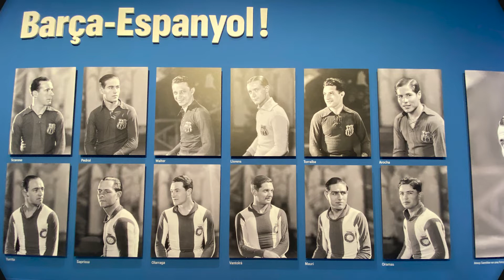Modernitat de Gabriel Casas i Galobardes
Després de la seva estada a la seu de la Fundació Palau i Fabra de Caldes d’Estrac, s’instal·la al Palau Robert de Barcelona per a gaudi dels afeccionats a la bona fotografia, i, en general, dels interessats en la història recent i en l’època convulsa que amb tanta sensibilitat i originalitat Gabriel Casas ens presenta.

L’exposició es podrà veure a la Sala 2 del Palau Robert de l’11 d’octubre al 29 de gener, i continuarà la seva trajectòria, a partir del mes de febrer, a la ciutat d’Igualada.